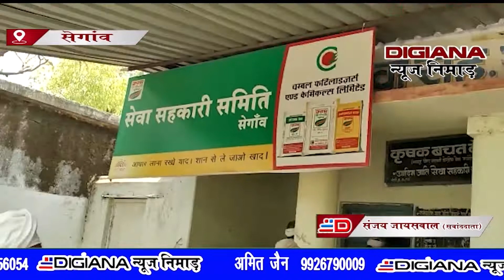सेगांव में सुपर खाद की किल्लत किसान हो रहे परेशान